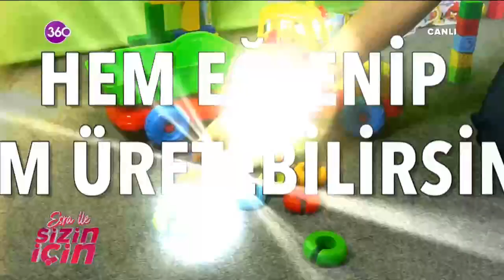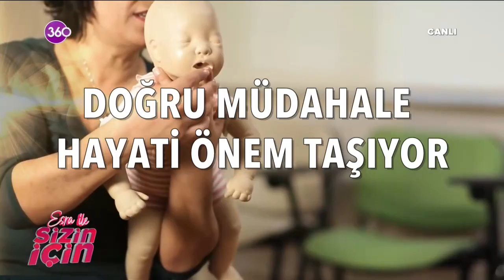Çocuklara Özel Tabaklar, Çocuk Sağlığı, Bebek Banyosu - Esra İle Sizin İçin - 13 03 2020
Esra Harmanda’nın sempatik ve enerjik sunumu ile sağlık hakkında tüm sorular, alanında uzman doktorlar ışığında cevap bulurken, birbirinden lezzetli yemek tarifleri bölümüyle “bugün ne pişirsem’’ sorusu da yanıt buluyor. Sağlık, güzellik, lezzetli tarifler, el işi, modaya meraklı olanlar için son trendler ve hayatın içinden daha birçok konu aynı programda bir araya geliyor.

Konuklarımız:

- Şef Burak Arslan

- Çocuk Sağlığı ve Hastalıkları Uzmanı Prof. Dr. Hilal Mocan

- İlk Yardım Eğitmeni Sevgi Üskül

- Okul Öncesi Eğitmeni Merve Yılmaz